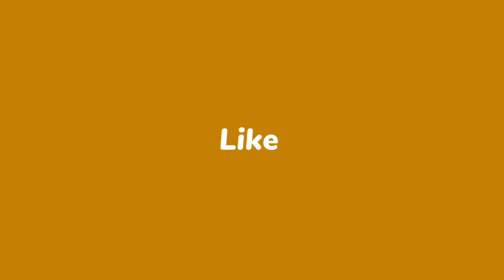জোনাকি পোকার আলোর রহস্য ll Firefly luciferase ll jonakir aloi Vora rater ondhokar...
জোনাকি পোকা

ল্যামপিরিডি পতঙ্গ পরিবারের একটি গুবরে পোকা বর্গ হল কলিওপ্টেরা।
বাংলায় এর নাম তমোমণি।
এরা মূলত পাখাওয়ালা গুবরে পোকা যাদেরকে সাধারণভাবে জোনাকি পোকা বলা হয়। কারণ, তারা জৈব রাসায়নিক ব্যবস্থায় নিজের শরীর থেকে আলো উৎপন্ন করে।
এরা এই আলো দ্বারা যৌন মিলন ঘটানো বা শিকারের উদ্দেশ্যে জ্বেলে থাকে।
এরা কোল্ড লাইট বা নীলাভ আলো উৎপন্ন করে কোন আল্ট্রাভায়োলেট বা ইনফ্রারেড তরঙ্গ ছাড়া। এই আলোর রং হলুদ, সবুজ বা ফিকে লাল হতে পারে।
আলোর তরঙ্গ দৈর্ঘ্য হল ৫১০ থেকে ৬৭০ ন্যানোমিটার।

এটি পারকিনেজে প্রভাবের কারণে তাদের সত্যিকারের সবুজ নিঃসরণ আলো সম্পর্কে একটি মিথ্যা ধারণা রয়েছে।

Firefly body contains a chemical called luciferin. When air enters their bodies, the oxygen in the air reacts with this luciferin to produce light.
Zone through the process

Luciferyl adenylate can additionally participate in a side reaction with O2 to form hydrogen peroxide and dehydroluciferyl-AMP. About 20% of the luciferyl adenylate intermediate is oxidized in this pathway. Firefly luciferase generates light from luciferin in a multistep process.
জোনাকি পোকার আলোর রহস্য

Edit- ME
Voice- Partner + me

Natural World
Nature Video
Insect Video Time-lapse